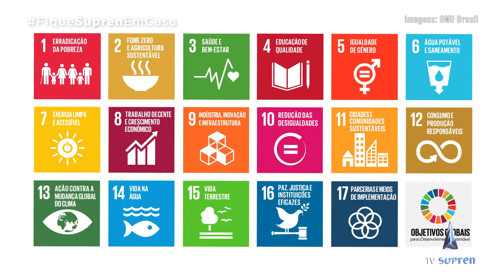Especialistas debatem economia sustentável na próxima Live 2022/2030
A União Planetária e TV Supren estão produzindo uma série de conversas ao vivo sobre os objetivos do desenvolvimento sustentável. Nesta oportunidade, ouviremos o professor titular da Pontifícia Universidade do Rio Grande do Sul, escritor, advogado, consultor e parecerista, Juarez Freitas, o doutor em desenvolvimento sustentável, Marco Aurélio Bilibio, e o doutor em filosofia, Presidente da União Planetária e da TV Supren, Rudinei Marques.